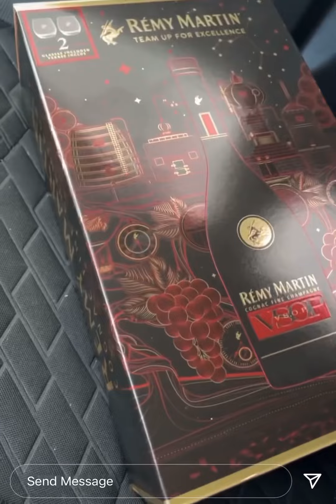SOUTHSIDE COMPTON CRIP GANG: 2021